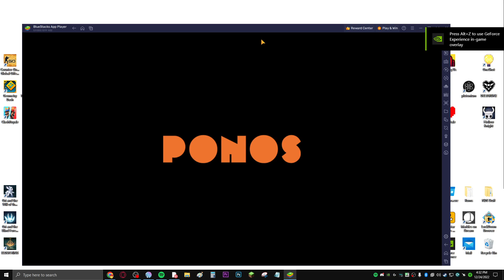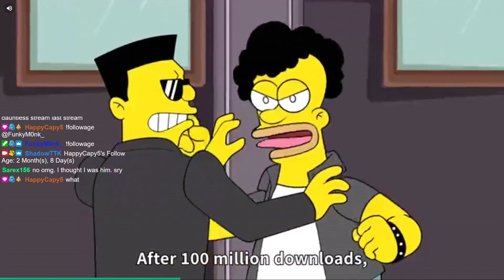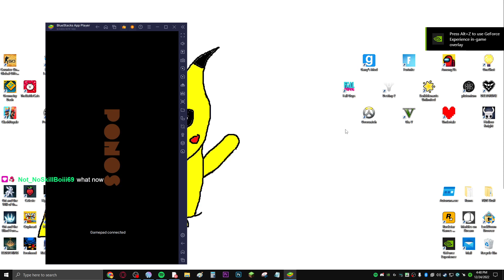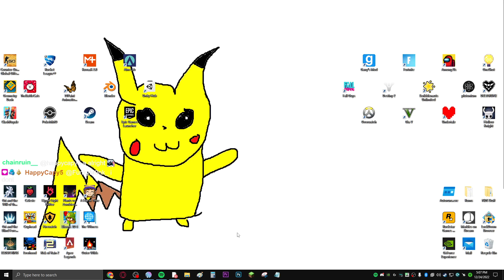this stream will terminate in (about) 1 hour!!!!!!!! (OMG)